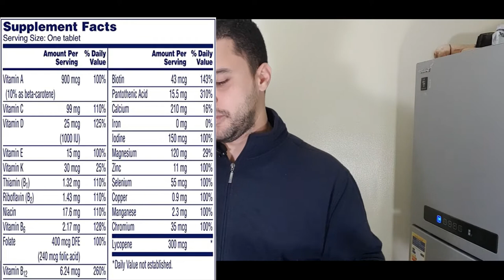مكمل وان داى هيغطى احتياجاتك اليومية من الفيتامينات والمعادن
مالتى فيتامين فى كل احتياجاتك اليومية

n one day the majority of calories that you burn comes from
0.com
1. one a day women’s prenatal
one 1 a day multivitamin
one 1 a day women's prenatal
one 1 a day prenatal
prenatal 1 vitamins one a day
one a day women's prenatal 1 multivitamin
one a day women's prenatal 1 with dha & folic acid multivitamin softgels
2 one a day vitamins
what happens if i take 2 one a day vitamins
taking 2 one a day hayfever tablets
areds 2 one a day
take 2 one a day
accidentally took 2 one a day vitamins
2 one minute planks a day
2 one hour walk a day
one a day 300 tablets
one a day 300
one a day 300 viên
one a day 30+
3 week old baby one poop a day
omega 3 one a day capsules
3 one minute planks a day
naturevia omega 3 one-a-day
accidentally took 3 one a day vitamins
one a day 40+
4 week old one poop a day
5 htp one a day
form 5 a one day refresher course certificate
5 one minute planks a day
5 year one line a day journal